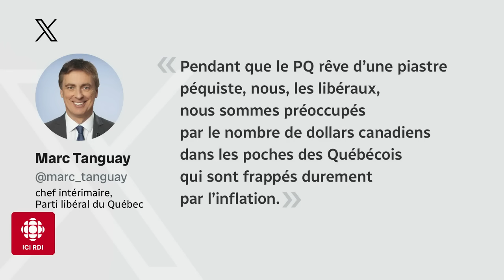Mordus de politique | L'indépendance de retour au menu du jour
La souveraineté est de retour au menu. Paul St-Pierre Plamondon est forcé de répondre aux questions.

Le point de vue de nos mordus Michelle Courchesne, Jean-François Lisée, Françoise Boivin et Dimitri Soudas.